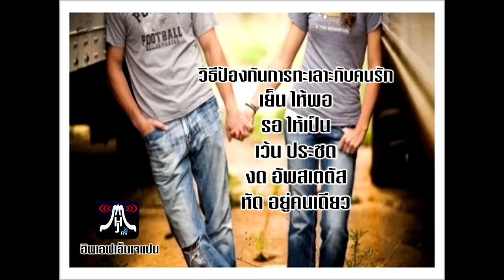เทศกาลฮินะมะสึรี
ฮิพเอฟเอ็มเจแปน เทศกาลฮินะมะสึรี